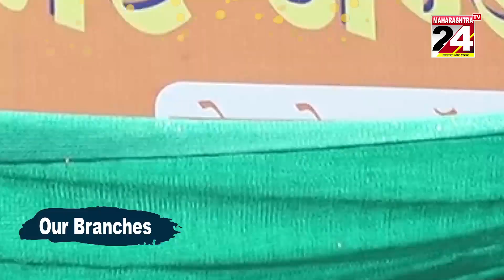वर्धा - नितेश राणे यांचा हसन मुश्रीफ यांच्यावर शब्दिक प्रहार || 11 JAN 2023